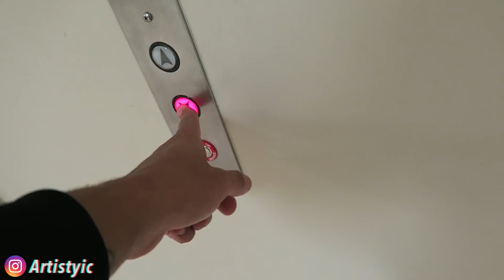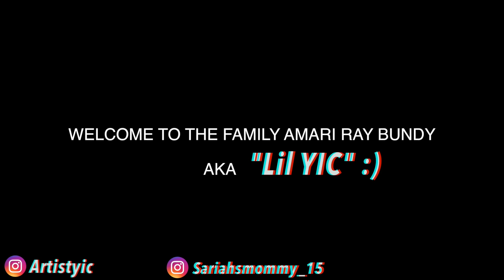OUR BABY IS BORN | Birth Vlog (Part 1) YICReacts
We will be bringing our son home for the first time.

Otherwise known as Charles and Michelle. 👫
Many say we are "Couple Goals" but WE say we are just two best friends trying to get through this crazy thing called life together and enjoying/making the most of it every step of the way. ❤️
This channel is your go to place for cool quality content and overall a good time. Our main goal is to spread positivity and inspire people to live life the way that they want and to always reach for the MOON.
So buckle up and join us on our wild adventure as we grow together.
Here is where we upload CRAZY Pranks, FUNNY Challenges, ENTERTAINING Vlogs & MUCH MORE!!!
If you like what you see, make sure you stick around for a while!
Just grab a drink and your favorite snack and catch up on all our crazy shenanigans!!

YIC & Michelle baby boy is finally born yic reacts